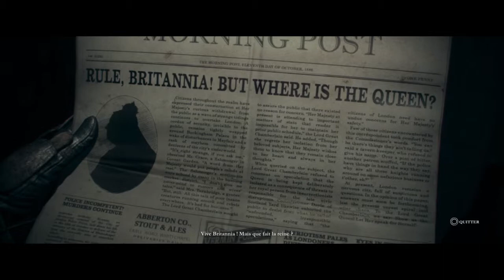Let's Play The Order: 1886 [FR] Part IX